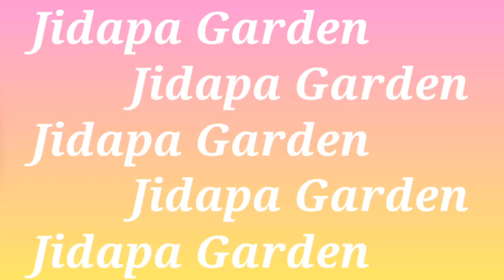วิธีเลือกและเตรียมกิ่งพันธุ์วอเตอร์เครสสำหรับปักชำในน้ำ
How to choose and prepare watercress branches for cuttings in water.

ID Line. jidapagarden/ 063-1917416